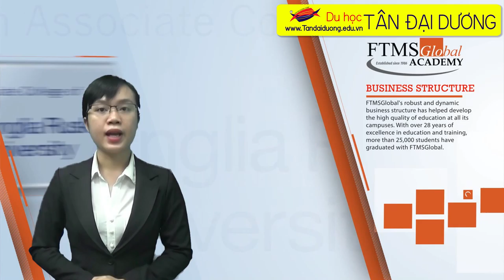Du học ngành kế toán tài chính tại học viện FTMS Singapore